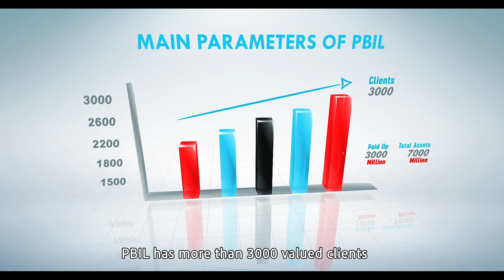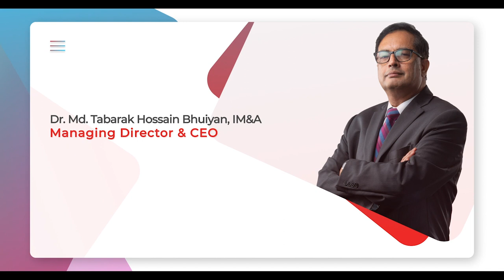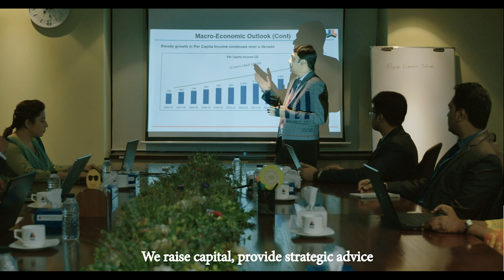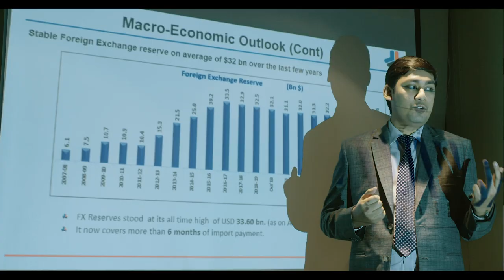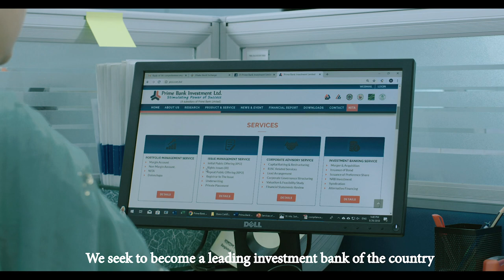PBIL- Corporate AV| Prime Bank Investment Limited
Prime Bank Investment Limited as a Full-Fledged Investment Bank has positioned itself as a leading provider of investment banking
services in Corporate Advisory, Portfolio Management, Issue Management and Underwriting Services.